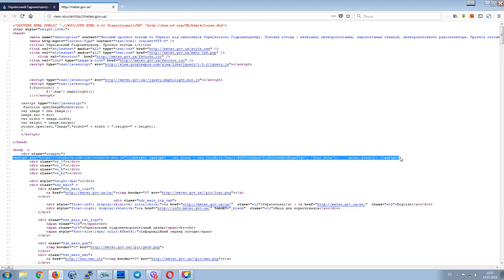Украинский метеоцентр майнит криптовалюту на официальном сайте Tv.FaceNews.ua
Скрытый майнинг с помощью сервиса CoinHive стал настолько распространенным, что добрался уже и до государственных сайтов.